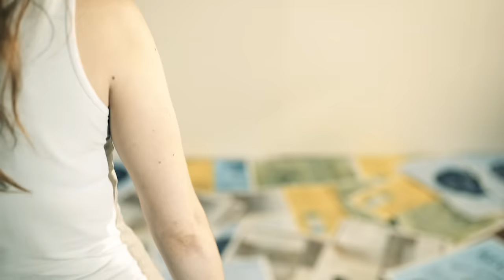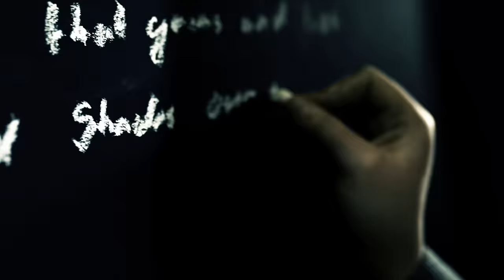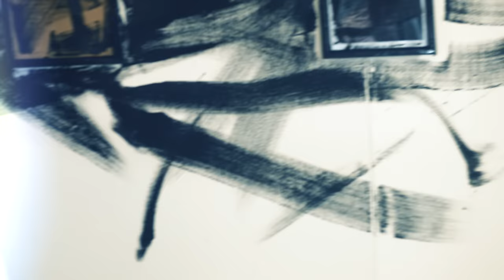Clan Of Xymox - Loneliness (Official Video)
Directed by Zoe Kavanagh
Cinematography by Ismael Diarra
Edited by Zoe Kavanagh
Color Grading by Zoe Kavanagh
Produced by: Thomas Andrew Quain

Thank you for listening. Please support the artists on this page.